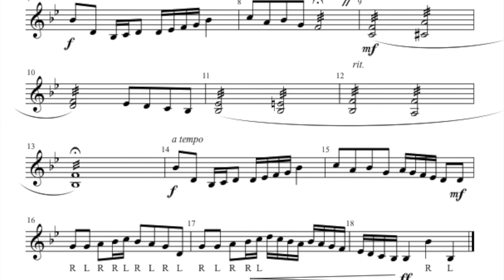Mallet Etude 1